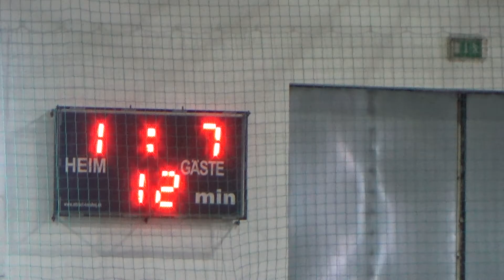18.2.2017 1 Schrattenberg Start 1:7